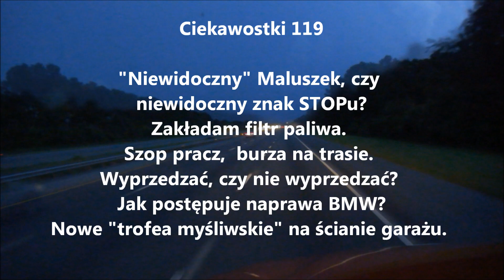Ciekawostki 119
0:10 Niewidzialny Maluszek?
0:30 zakładam filtr paliwa
4:37 szop pracz
5:04 pięknie oświetlony klasyk
5:09 burza, nagranie z kamery GoPro Hero3 Black Edition
6:50 ta sama burza, nagrana rejestratorem DOD LS300W  1080p
7:19 motocykle
7:41 10:10  Freightliner Argosy
7:45 radiowozy Chevy Tahoe
7:51 bezsensowne wyprzedzanie się ciężarówek
9:47 speedboat, szybka łódź.
10:05 Volvo VNL z dużą sypialnią
10:13 dźwig samojezdny
10:19 wypadek na autostradzie
10:55 jeszcze raz Maluszkiem po chodniku
11:59 BMW w warsztacie, zdjęty błotnik
12:27 mechanicy  podziwiają Maluszka
12:46 powrót do domu
13:35 rower i nowe "trofea myśliwskie" w garażu